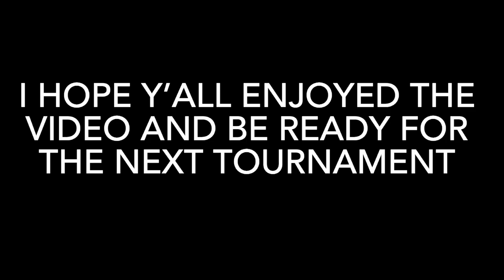8x Arm wrestling champion (Sarah Bäckman) South Texas arm wrestling tournament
I still can’t believe I met Sarah Bäckman